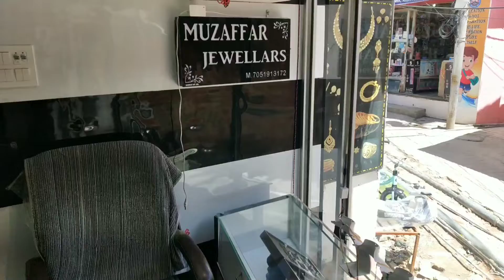shopping jewellery kishtwar best experience to bargining#trending kishtwar# market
@ how is gold price